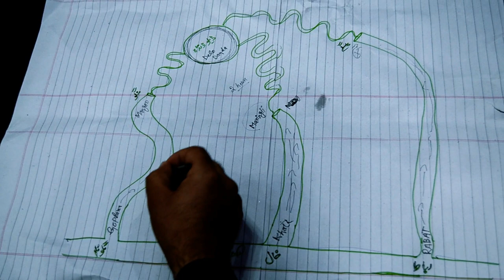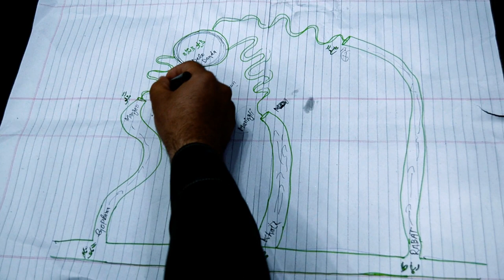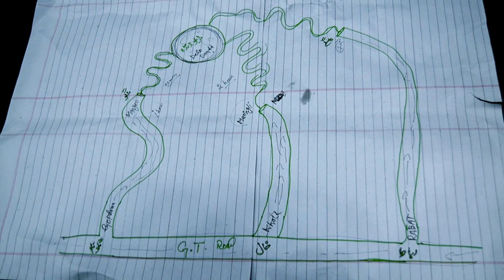DELLO DANDA ڈیلو ڈنڈ ہ Vlog#21 !irshad hussain!